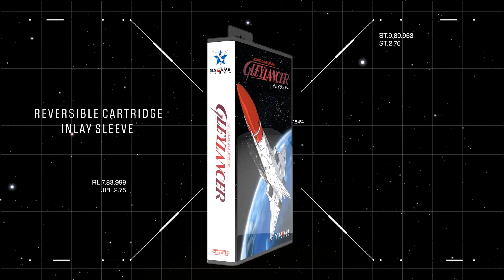Gley Lancer by Retro-Bit Publishing - Trailer 2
Have another look at what comes in our Collector's Edition for Gley Lancer.  Join us in celebrating one of the greatest shooters on the SEGA Genesis/Mega Drive with its first official Western cartridge release.

In 2025, aliens have encroached into our solar system only to be met by the United Earth Federation Navy. It is during this massive battle that Commander Ken Cabrock of the 1st Fleet and the flagship Oberon are attacked and teleported away during a tactical retreat. Lucia, daughter of the Commander, gets the news while aboard the 2nd Fleet and sets out to rescue her father aboard the prototype Busterhawk class fighter, the Gley Lancer. This mission will take Lucia across worlds never seen before and against terrifying odds. Do you have what it takes?

Pre-order this collection from 11/22/2022 through 12/27/2022.

Stay up to date with all of our releases!